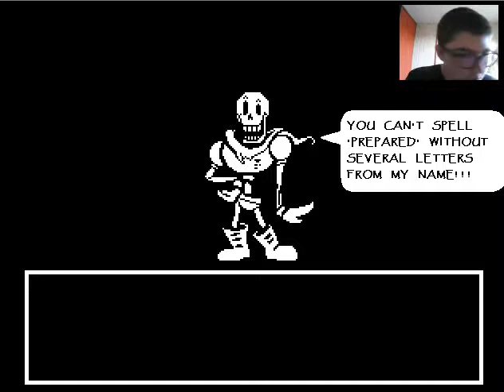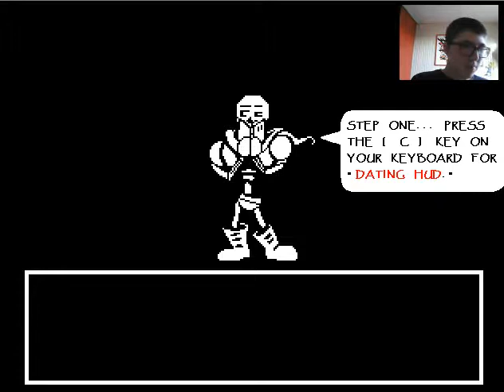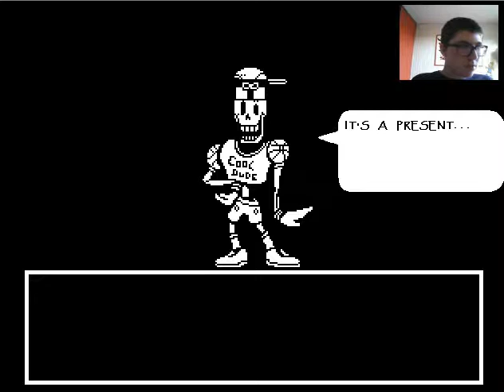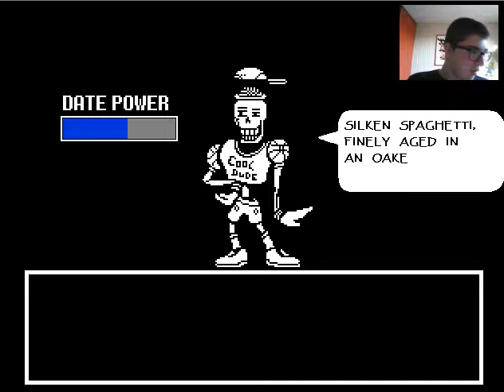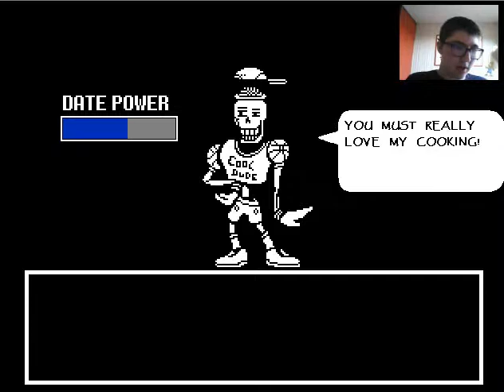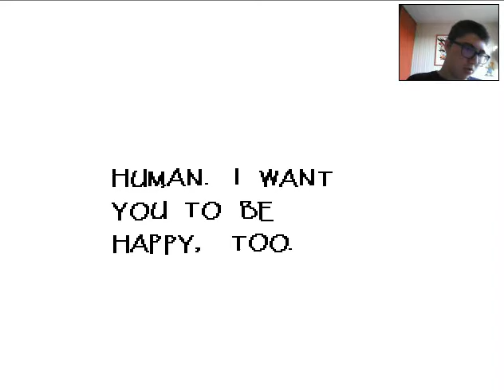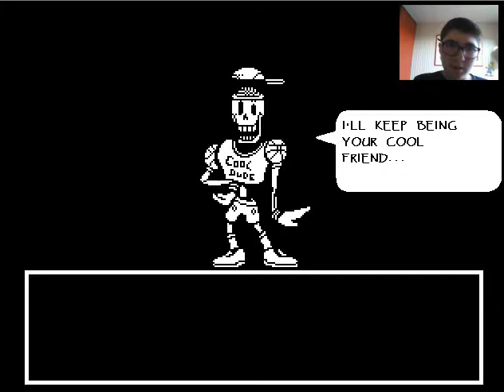Un rendez-vous ?? - Undertale #4 [Gameplay] [Let's play]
Aujourd'hui, on ne fait pas grand chose, presque rien JE TROUVE.